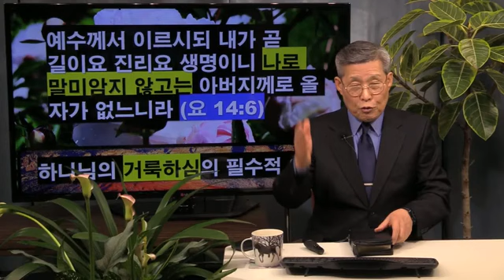하나님은 의를 따르는 I 당신을 사랑하신다 (김홍기 목사)